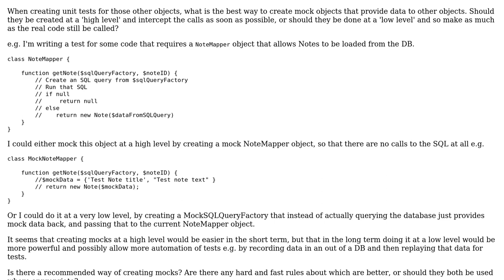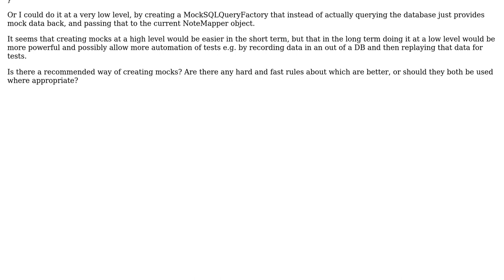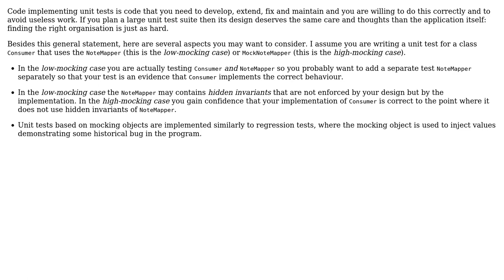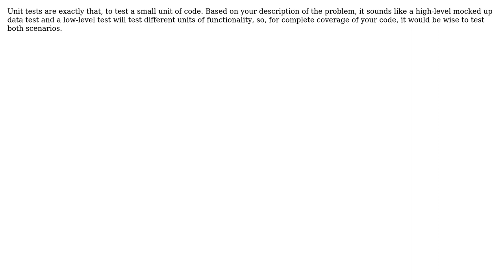Software Engineering: Should mock objects for tests be created at a high or low level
With thanks & praise to God, and with thanks to the many people who have made this project possible! | Content (except music & images) licensed under CC BY-SA | Music | Images & others | With thanks to user Yam Marcovic user TheMorph user Michael Le Barbier user DaveWeber user Danack user bstempi and the Stack Exchange Network Trademarks are property of their respective owners. You are responsible for your own actions.